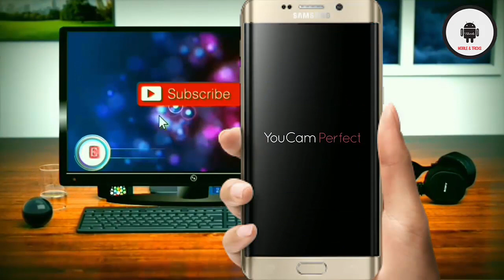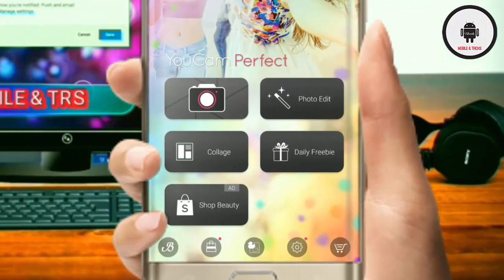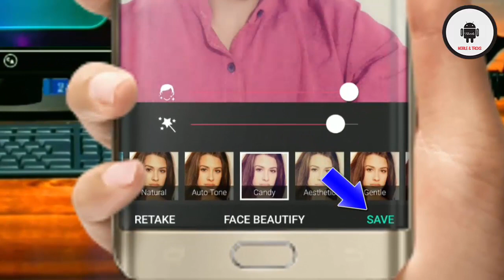സെൽഫി എടുക്കാൻ ഇതിലും നല്ല ആപ്പ് വേറെ ഇല്ല. കിടിലൻ selfie camera (mobile & tricks)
MY CHANNEL VIDEOS :

1) 5 Things That you Doing wrong with your mobile നിങ്ങളുടെ ഫോണിൽ ചെയ്യുന്ന 5 തെറ്റായ കാര്യങ്ങൾ

2) യൂട്യൂബ്ൽ 1000 ആളുകൾ വീഡിയോ കണ്ടാൽ എത്ര രൂപ കിട്ടും. How Much Money Youtube Pay For Per 1000 Views .

9) ജയിലിൽ വരെ പോയേക്കാ൦. Top 7 illegal Apps Which Can Land You In Jail ! Use Carefully, malayalam

10) നിങ്ങളുടെ ജീവിതം തന്നെ മാറ്റാൻ കഴിവുള്ള ആപ്പ്ളിക്കേഷനുകൾ (mobile & tricks)